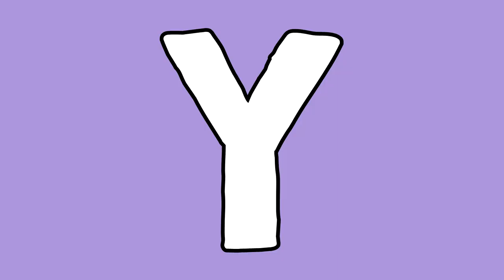MATTE LIQUID LIPSTICKS SWATCHES AND REVIEW | SOFIA COSMETICS LIQUID LIPSTICKS| Lolly Isabel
In this video, I am going to review Sofia Cosmetics' Liquid Matte Long Lasting Lipsticks! They gave me 5 shades and my favorite is Beauty and Naked. Check out if this local lipsticks is true to its claims

💋 Lolly